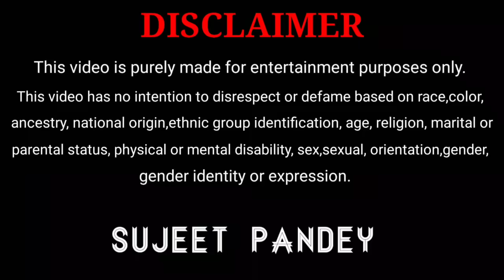हार के पीछे जीत है //Sujeet Pandey